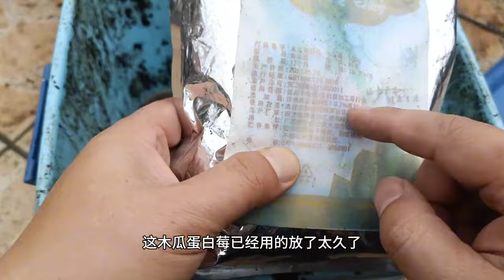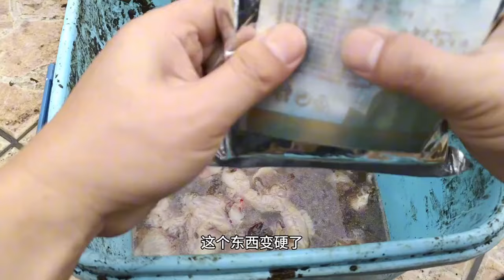你会发酵“鱼肠”吗？比磷酸二氢钾好，方法简单